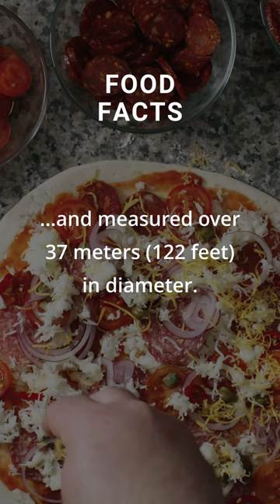Pizza Facts 🍕 Did you know that? leave a comment👇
The world's largest pizza was made in South Africa in 1990 and measured over 37 meters (122 feet) in diameter. It took 250 people to eat the whole pizza!